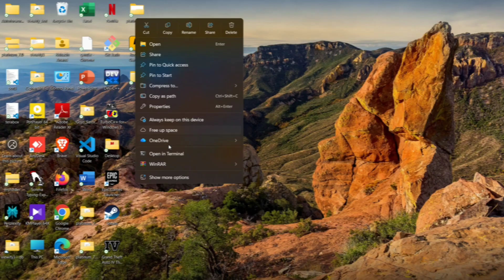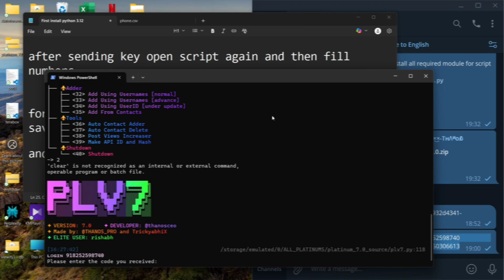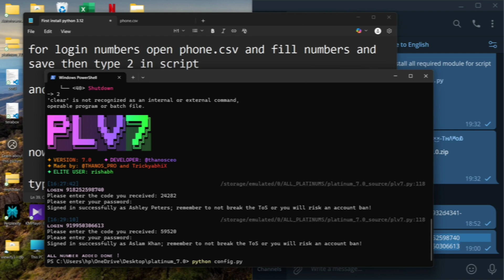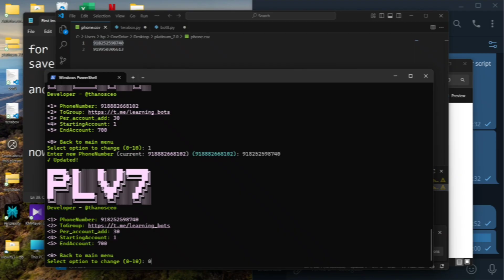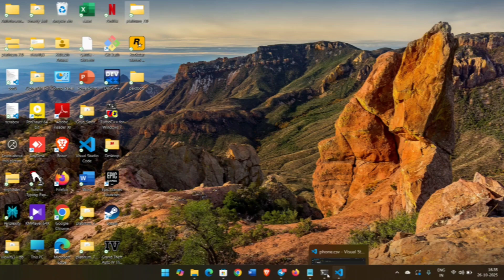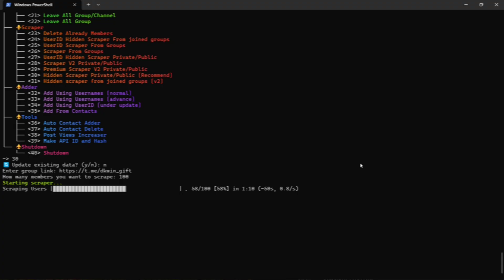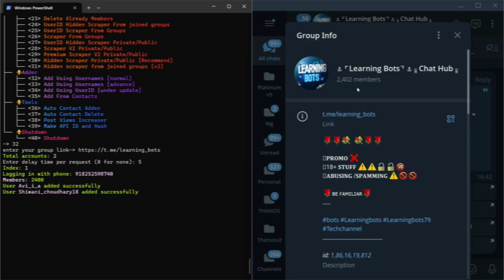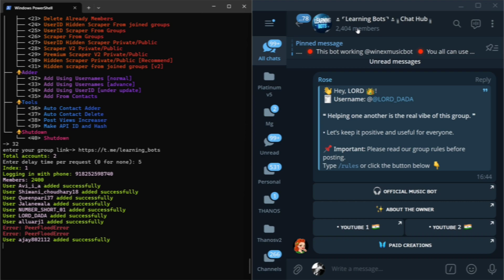How to Add Unlimited Members In Telegram Group🔥| TG Latest Member Adding Script | PLV7 | TrickyAbhi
More Video Related Member Adding And Others...!!